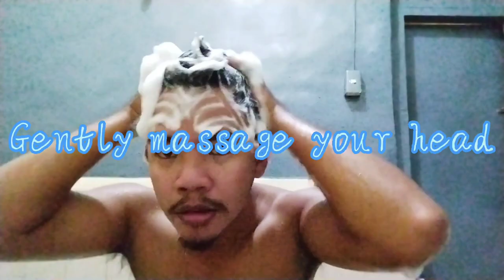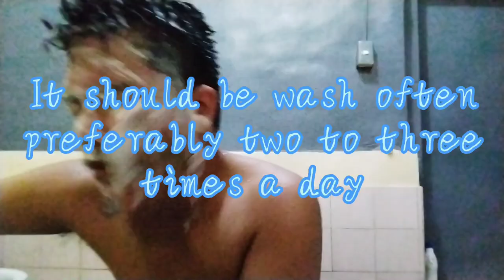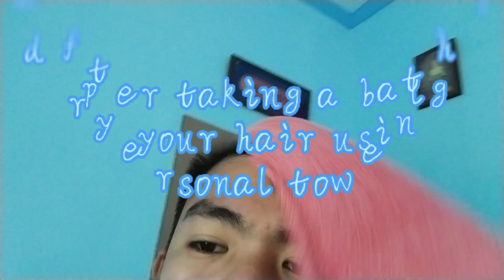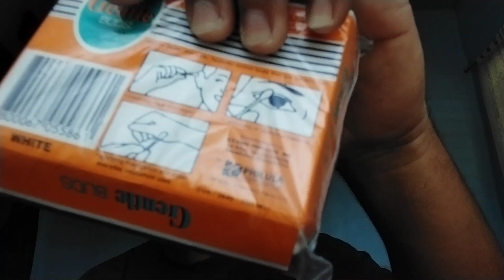My first vlog | mini vlog | Personal Hygiene (for school purposes only)